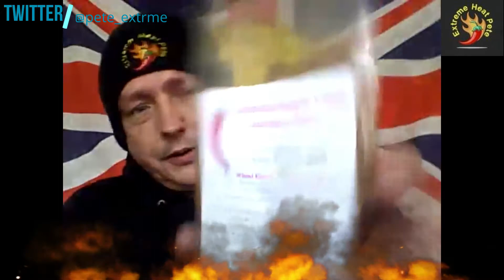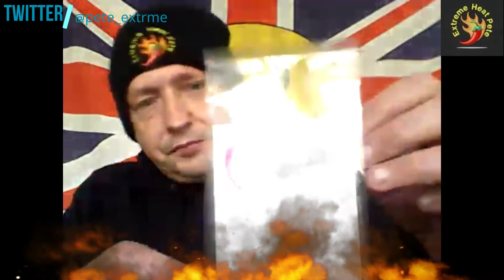Carolina Reaper cookie Review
E.H.P reviews a carolina reaper gingerbread cookie sent to him by frank at the chilli shop in leeds.